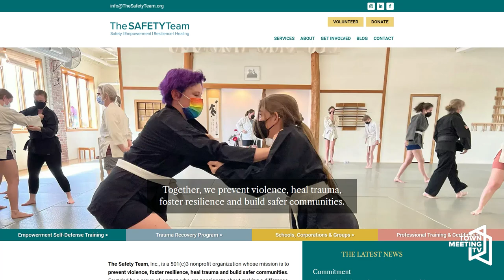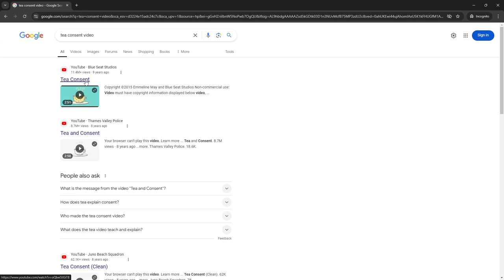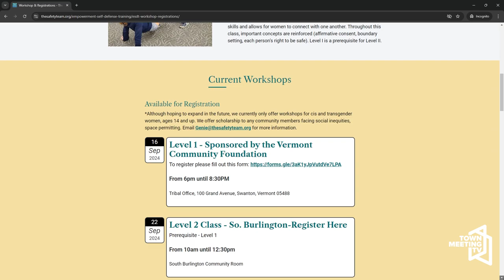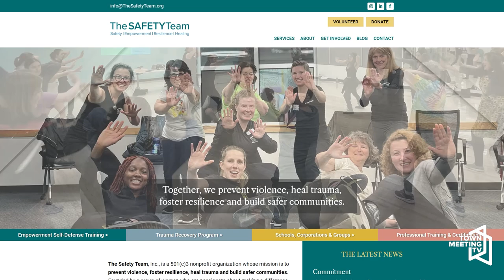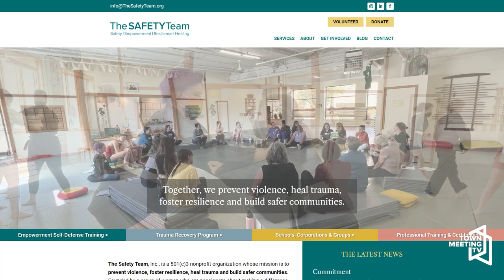The Safety Team - Fostering Safety in an Unsafe World | On the Waterfront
Host Mariah Riggs interviews three members of The Safety Team: Christine DiBlasio, PhD, Co-Founder, Psychologist, 5th degree Black Belt in Kempo Jujitsu; Geneviève Henry, Executive Director, Senior Instructor & Trainer, Black Belt in Kempo Jujitsu; and, Jessie Anderson, ESD trainee and HR Generalist at the City of Burlington.

The Safety Team, Inc., is a 501(c)3 nonprofit organization founded in 2003 by a group of women who were passionate about making a difference in our community. Our core team members share a background in martial arts yet have diverse and extensive professional expertise related to violence against people (clinical psychologist, middle school educator, forensic toxicologist, law enforcement, physical therapy). Our highly trained instructors, along with our countless volunteers and interns, allow us to offer a range of empowerment, violence prevention, and trauma recovery services. In all of our programs, participants find their voice, learn practical safety skills, reclaim a sense of power and control, develop resilience, and as a result, reduce their risk of assault. Over the last 20 years, The Safety Team has offered hundreds of violence prevention workshops and served thousands of Vermont women and girls while also developing the world's first trauma therapy protocol rooted in empowerment self-defense.

8/21/2024